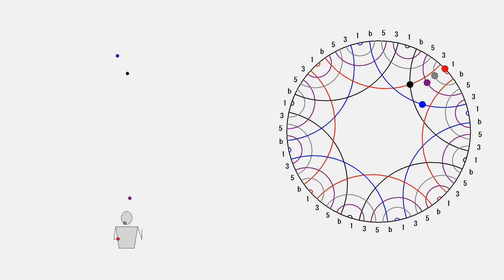b531 | Jugglevision Polar Siteswap Series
This is an app I'm currently working on, called Jugglevision! It displays a new form of siteswap diagram, called a 'polar plot', which is essentially the circular form of a Ladder Diagram. The app will also be coming out soon!